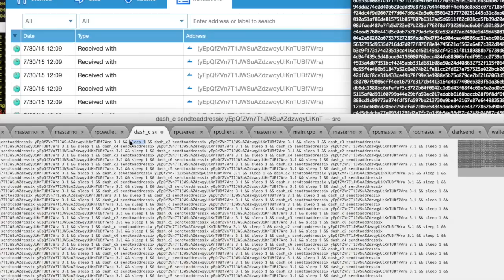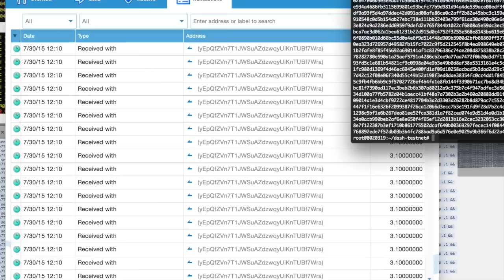Dash: IX Blazing Fast Demo = D15E01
Evan Duffield demonstrates 100 IX transactions in 10 seconds using his new "sendtoaddressix" command (TestNet)

Dash is DigitalCash
Dash is a decentralized cryptographic currency that works similar to Bitcoin, but fixes many of Bitcoin's problems. Dash's InstantX technology makes transactions almost instant, meaning it is suitable for in-person trades and point-of-sale purchases. Not only that, but Dash is truly private, meaning that nobody can mine the blockchain to find details of your purchases or financial history. You wouldn't advertise your credit card statement--why advertise your crypto purchases?

Dash is built from Bitcoin's core code, meaning that it remains compatible with systems that are already designed to work with Bitcoin. The creator of Dash, Evan Duffield, works with a "core team" of almost 20 people to continually improve the Dash code and ecosystem. Since Dash implemented its self-funding mechanism, a number of new developers have begun working on various aspects of the project as well, including retail point-of-sale and vending machine integration.

Dash's masternodes enable investors to earn a 10+% annual return on investment while performing vital services for the network. Masternodes power both the privacy and instant transaction features of Dash. Not only that, but masternode owners are able to vote on which projects will receive Dash's monthly self-generated budget funding. Dash's budget system provides tens of thousands of dollars in recurring funds, every month, which masternode owners allocate to projects designed to improve the Dash ecosystem.